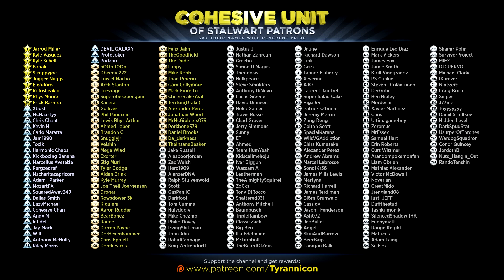RETRO RAGE: Quackshot!